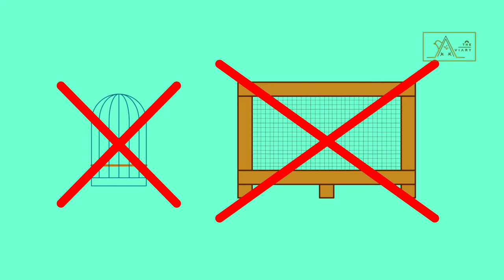41st Eps - 5 Reasons Why You Shouldn't Own An Owl As a Pet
5 Reasons Why You Shouldn't Own An Owl As a Pet (Warning: Graphic Content)

Do you still remember the episode when Irfan and his team visited Indonesia Safari Park?

At that time, they had entered a particular cave for the area of night animals. One of the animals that inhabit the cave is an Owl. So, in this episode, we will talk about Owls.